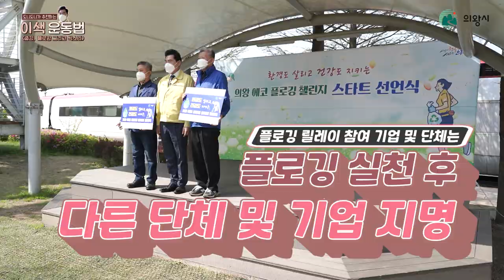도니도니😉가 추천하는 이색 운동법🏃(줍깅, 플로깅 그리고 싹쓰리)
쓰레기도 줍고 건강💪과 환경🌳을 동시에 지킨다!

김상돈 의왕시장이 시민이 참여하는 ‘두발로 챌린지’와 단체와 기업이 참여하는 ‘릴레이 챌린지’로 플로깅를 활성화하기 위해 직접 나섰습니다.
지구🌏를 살리는 그 현장속으로 고고☝☝